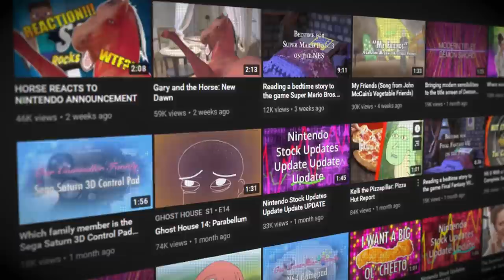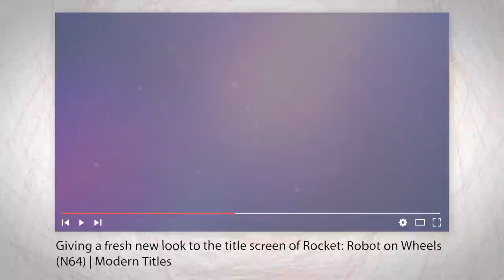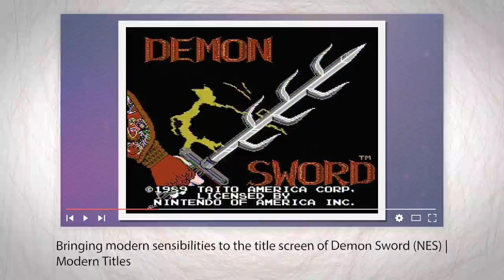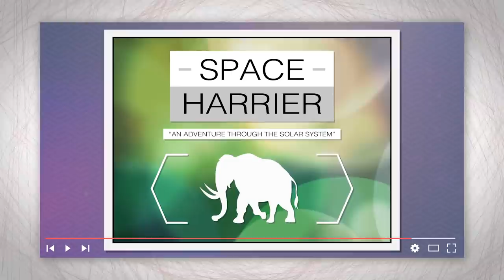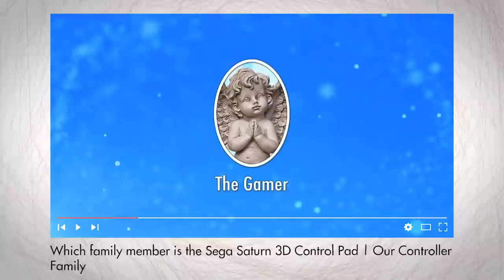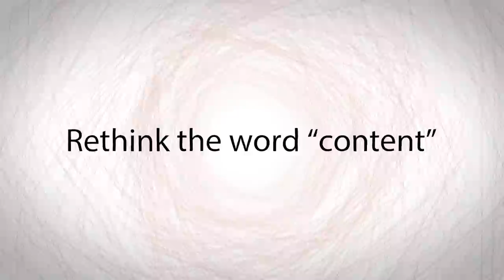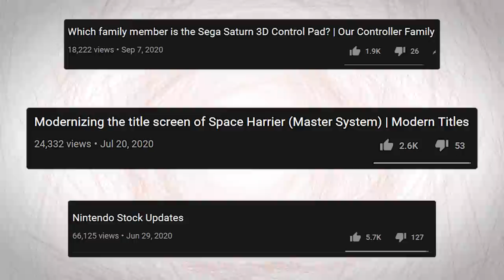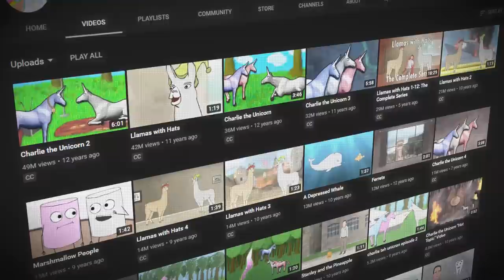The Genius of “Modern” FilmCow: The Deconstruction of Content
FilmCow made influential animations for YouTube... but now he might have a bone to pick.

00:00 Intro
02:00 Modern Titles
04:32 Nintendo Stock Updates
05:25 Which Family Member is This Controller?
06:09 Reading Bed Time Stories to Games
07:52 What Does It All Mean?!